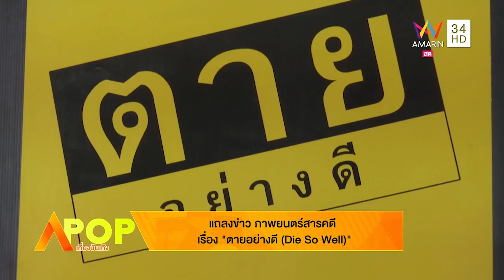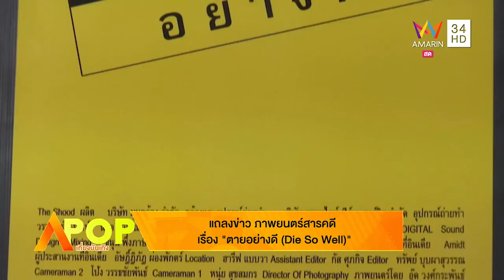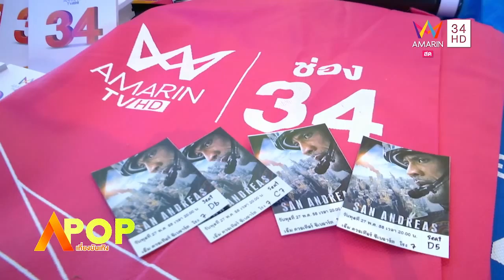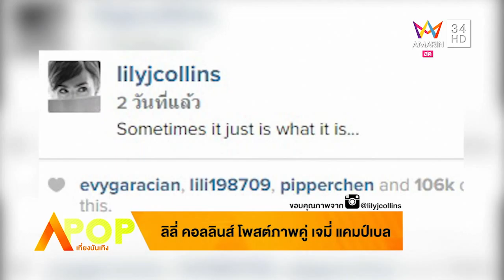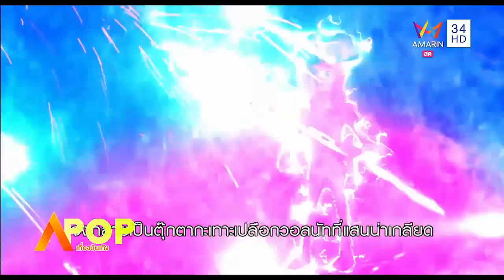APOP เที่ยงบันเทิง 28/05/58